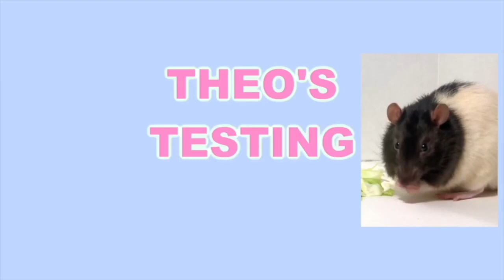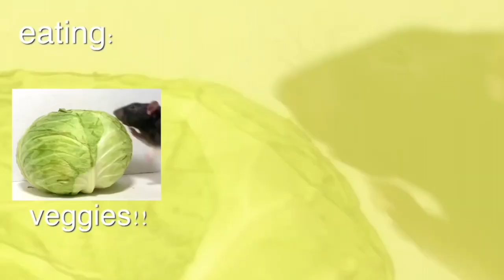Cute Rats Eating Food | The Rat Review (Best Moments)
20 Minutes of The Rat Review! Best Moments Montage #1

become a channel member to support the rats! :)

the rat review cute pet rats dumbo rex eating food asmr small pets toby Oliver Mac Felix Theo Bjorn Lenny Olaf hamster daisy food review taste test RAT mouse mice adorable fluffy animals RATS we are the rats ratty ratties rattus cute adorable sweet happy